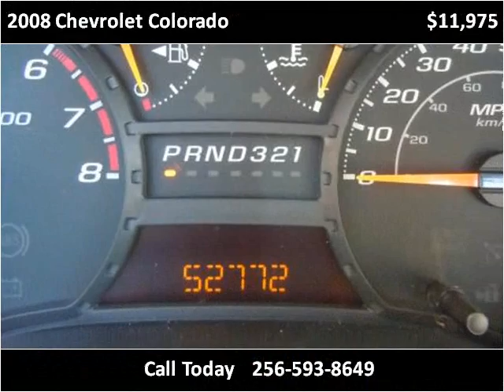2008 Chevrolet Colorado Used Cars Boaz AL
This 2008 Chevrolet Colorado is available from Lowery Brothers Motors.